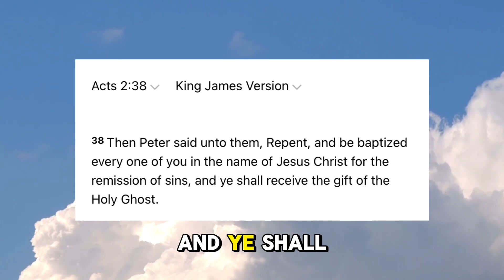Do We HAVE To Be Baptized?